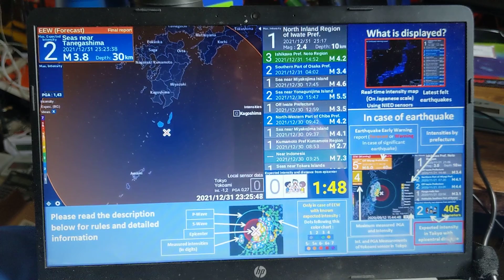Magnitude 3.9 Intensity 1 Earthquake off the Seas near Tanegashima